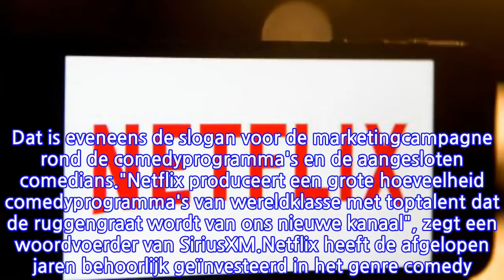Netflix lanceert in januari 24 uurs-radiozender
Voor Netflix is de radiozender een promotie-instrument voor de specials van stand-upcomedians die Netflix aanbiedt, meldt Variety woensdag.De streamingdienst wil daarnaast ook eigen radioprogramma's maken voor het kanaal dat als werktitel Netflix is a Joke heeft. Dat is eveneens de slogan voor de marketingcampagne rond de comedyprogramma's en de aangesloten comedians."Netflix produceert een grote hoeveelheid comedyprogramma's van wereldklasse met toptalent dat de ruggengraat wordt van ons nieuwe kanaal", zegt een woordvoerder van SiriusXM.Netflix heeft de afgelopen jaren behoorlijk geïnvesteerd in het genre comedy. Afgelopen jaar introduceerde Netflix de serie The Standups, bestaande uit afleveringen van een half uur met optredens van A-sterren als Chris Rock, Dave Chappelle, Jerry Seinfeld en Ricky Gervais. De streamingdienst heeft ook de rechten van de nieuwe stand-upshow van Ricky Gervais gekocht.